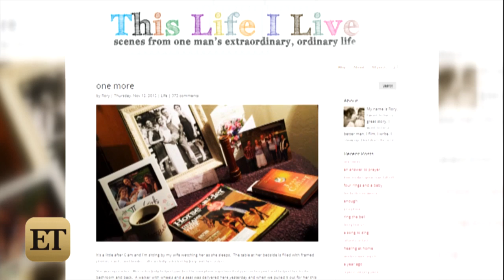Joey Feek and Her Daughter Sport Matching Pigtails in Cute New Photo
Joey Feek is keeping her spirit high in the face of her ongoing cancer battle.